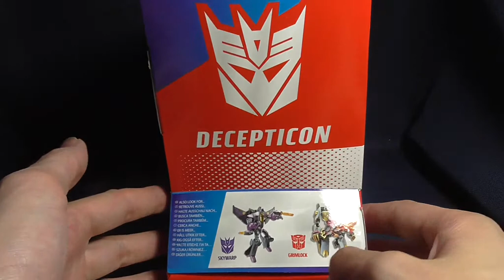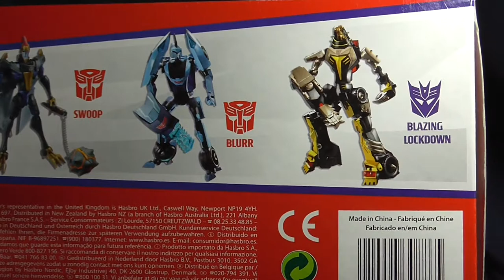Transformers Animated - Voyager Shockwave - FULL HD Download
Transformers Armada - Voyager Shockwave